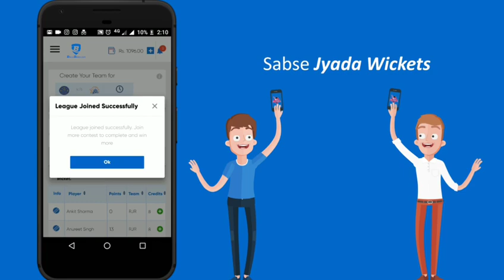Simmba Box Office Collection Day 8 | Simmba Second Week Box Office Collection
Win Cash Daily | Play Fantasy Cricket

Get ₹50 Signup-Bonus

Refer Code- BALLEBAAZI